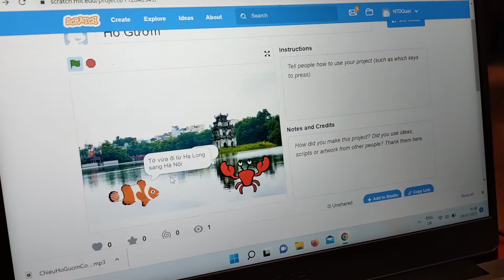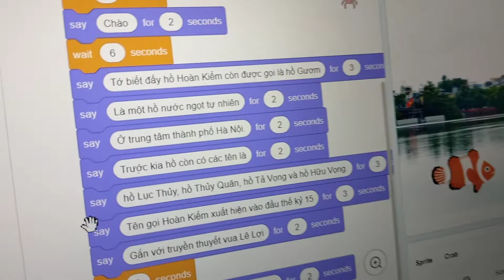Giới thiệu 1 bài tập thú vị hè 2022 (lập trình scratch)